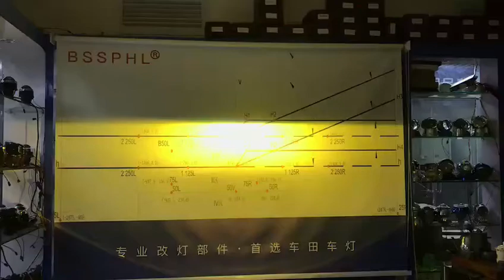Brighter lens work video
projector lens, LED projector lens, HID lamps, LED lamps, HID ballast, brackets, devil/angel eyes and retrofit tools etc. Our products have CE and RoHS certification, and we hope to be one of your suppliers.